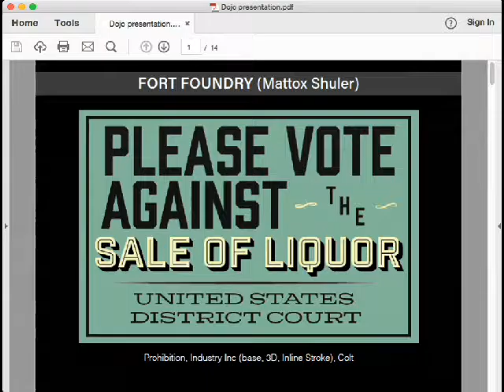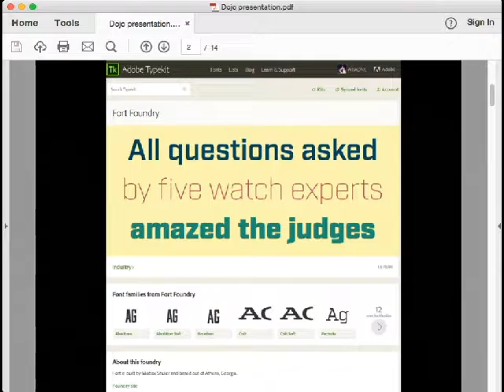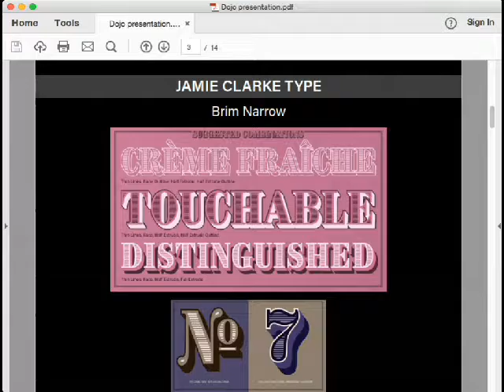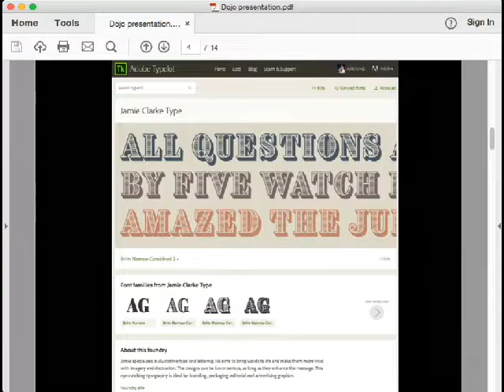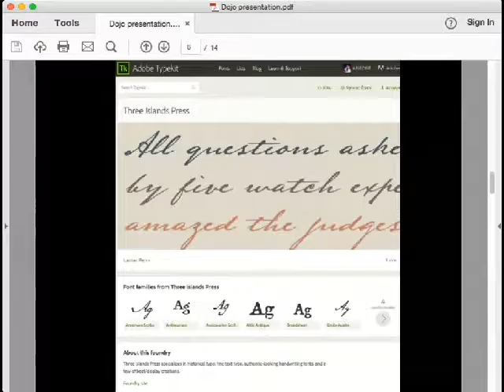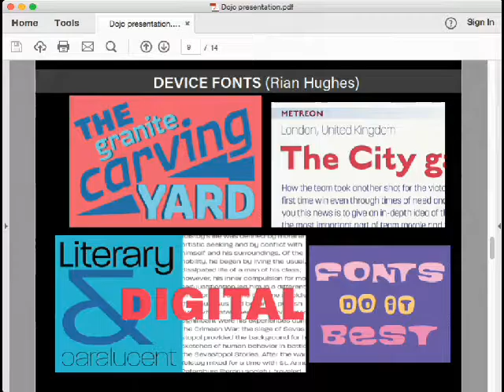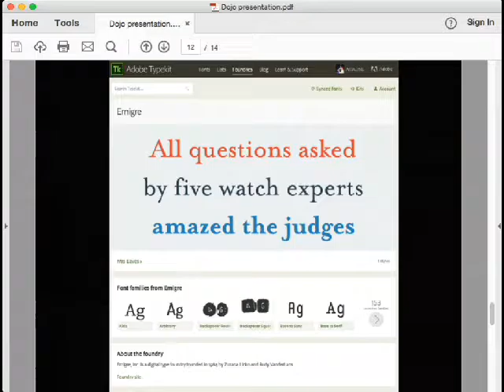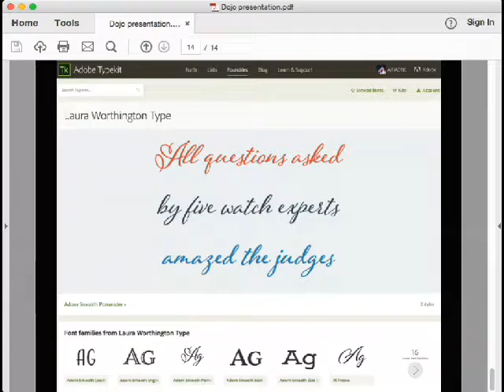Typography Dojo: The Business Side of Fonts with Adobe Typekit’s Foundry Manager Ariadne Remoundakis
Ariadne Remoundakis helps to shape the way we work with fonts through her work as Typekit’s Foundry Relations Manager. She is in charge of adding new foundry partners and promoting them, which is key in the new business model for type foundries.

Ari gives us a peek into the business side of type and how Typekit connects graphic designers with new typefaces every week. Although she’s been at Adobe for four years, she still considers herself a type novice and learns more about the world of typography every day.

Enroll in our FREE course to learn how to Design for the Reader